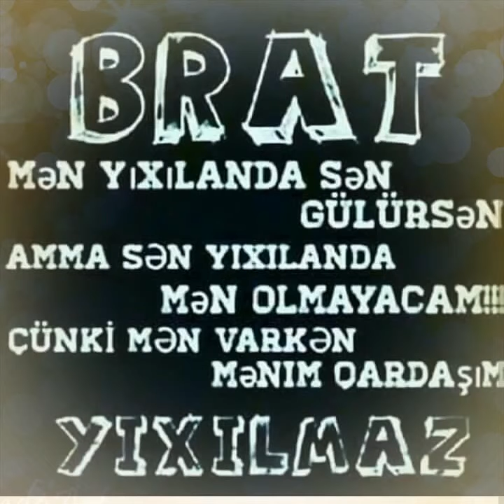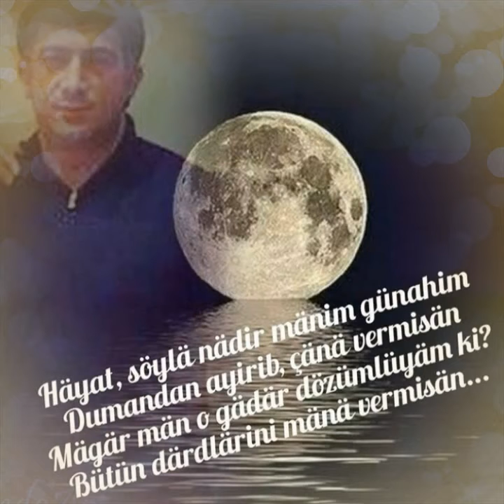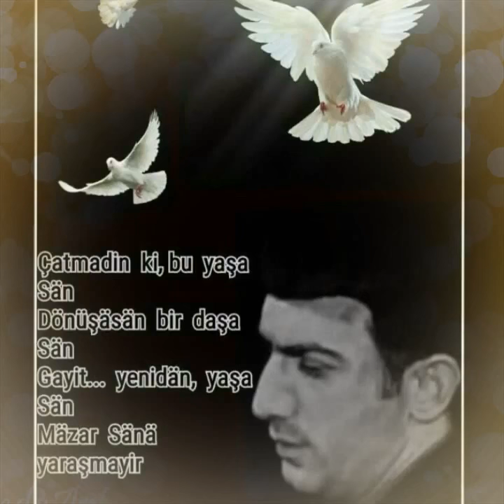Lnkarann Imperatoru Boyuk Qardasm